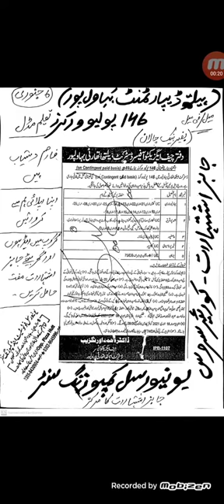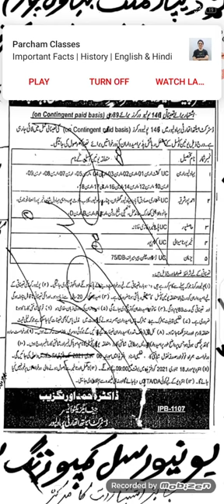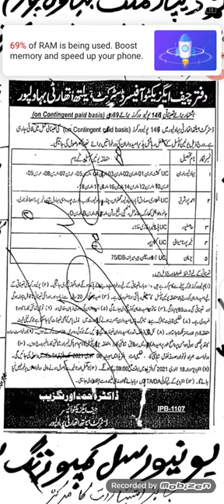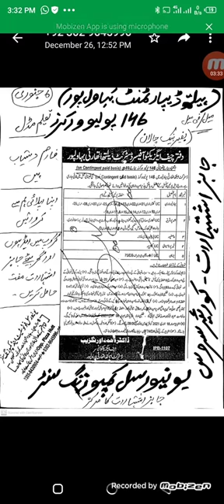Health department Bahawalpur Jobs in Pakistan 👍🧾✅ hospital 🏥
I'm on Instagram as @hamzacid00. Install the app to follow my photos and videos.
Healthdepartment jobs